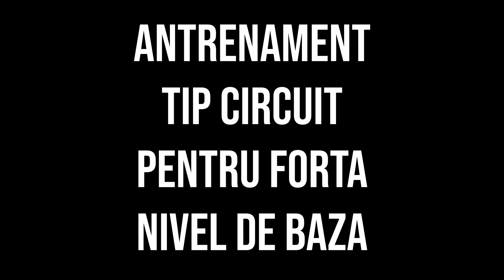CIRCUIT DE FORTA | ANTRENAMENT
Salutari fani ai sportului,

Pentru ca mi-am permis sa plec cateva saptamani in vacanta, am decis sa conturez cateva videoclipuri cu antrenamente usoare si medii pentru clientii mei de la clasele de grup.

M-am gandit ca este o idee buna sa impartasesc cu toata familia de pe YouTube.

Gasiti toate detaliile in video !

Va urez tuturor spor la treaba. Lasati-mi va rog comentarii daca va place genul acesta de video-uri si antrenamente si promit ca o sa aduc mai des acest tip de continut video cu antrenamente !